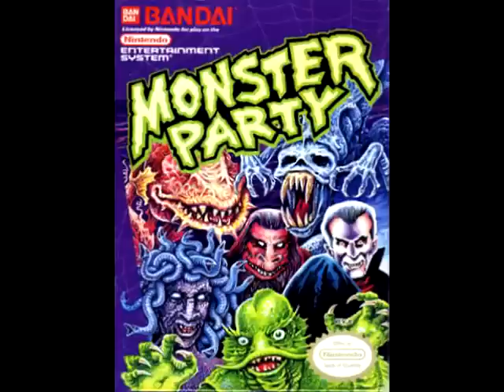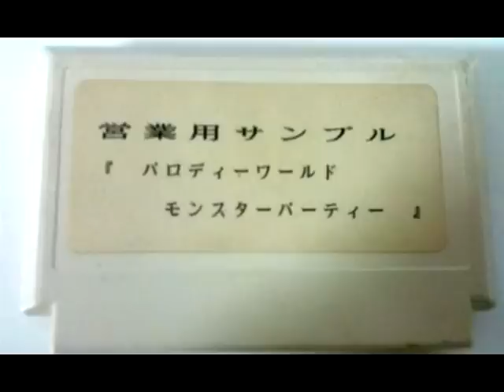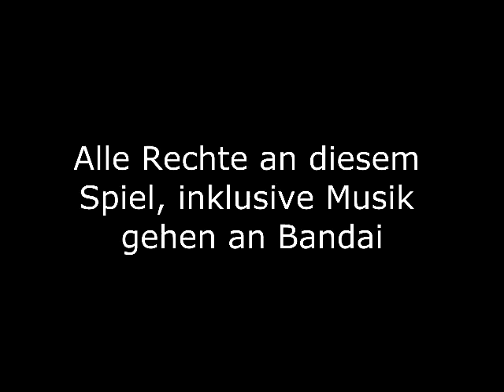Monster Party Review [German]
Ursprünglich geplant als blutiges und dunkles Spiel, wurde nachher mehr zensiert als es überhaupt nötig war.

Link zur der Gruppe, die das Spiel in ihre Beta version zurückbringen wollen